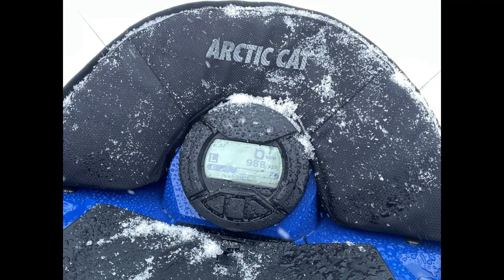Arctic Cat Bearcat XT7000 Utility Snowmobile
A versatile sled for the adventurer. Although it can be used as a trail machine, it's more at home with anyone who does not follow the hard pack. Equipped with a winch and generous tool storage, you can venture into the deep with confidence.
The Yamaha 3 cylinder 4 stroke engine, is fuel injected with 1049 cc.